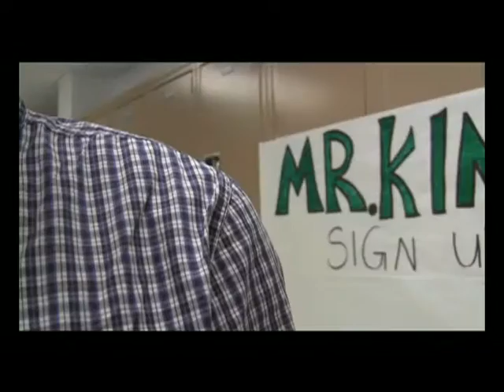Kinnelon High School Morning Show 1.21.16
Kinnelon High School Morning Show 1.21.16. This episode features the Mr. K promo and highlights the creative writing showcase and community events hosted by the Kinnelon Public Library. Produced by KHS Media Students